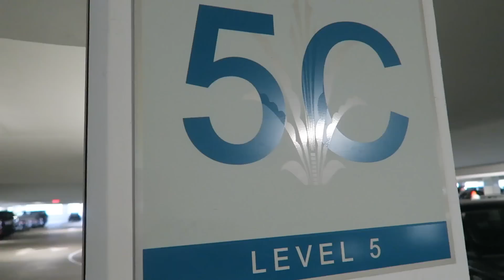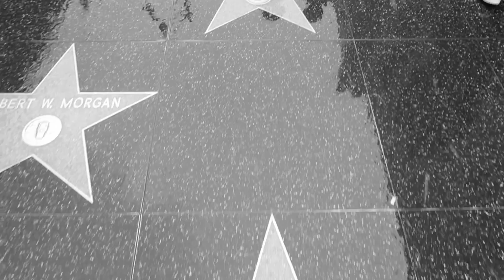OUR FIRST KISS ON CAMERA!